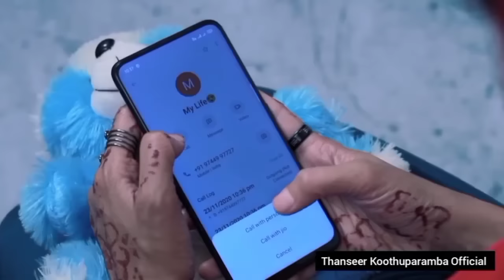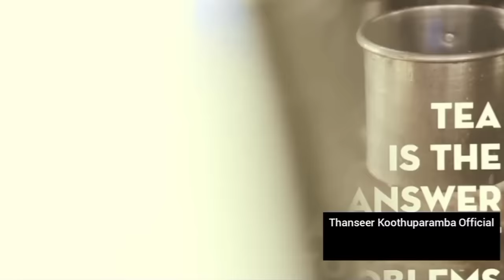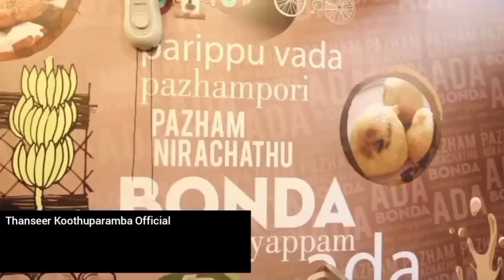New Hindi Song | कभी तुम्हे | हम मार जाएंगे | Romantic Love Story | Nishad | Thanseer Koothuparamba